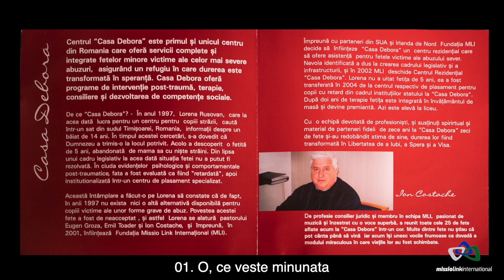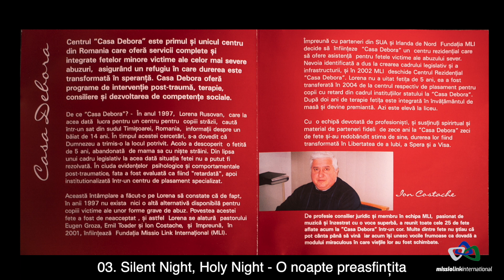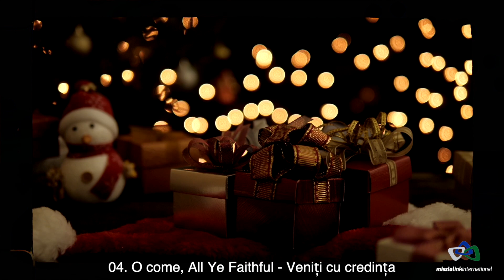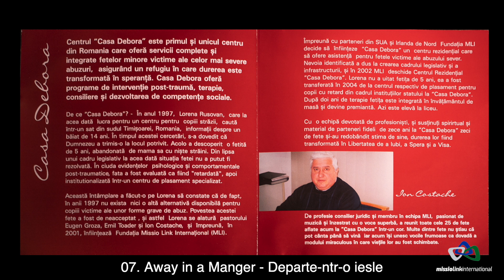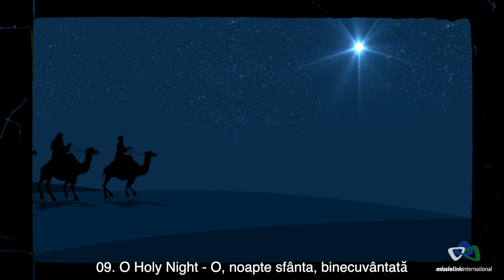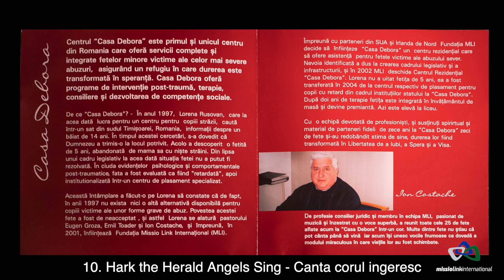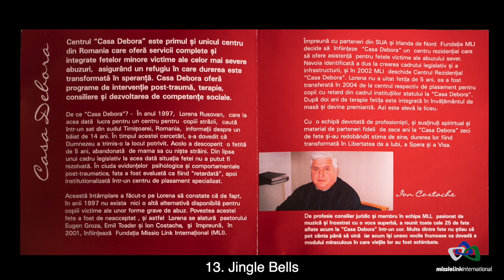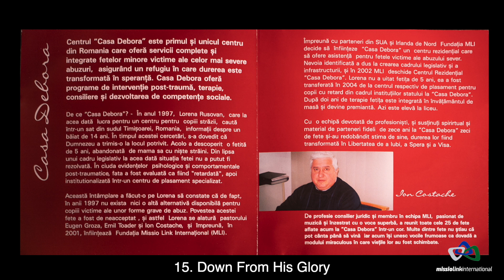Cântați toți de bucurie - Corul Centrului "Casa Debora"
Corul Centrului "CASA DEBORA" - Fundația "Missio Link Internațional" România .

ALBUM CRACIUN - 2011

00:00 - 01. O, ce veste minunata
01:43 - 02. O Little Town of Betlehem - O, Betleem oraș micuț
05:23 - 03. Silent Night, Holy Night - O noapte preasfințita
09:46 - 04. O come, All Ye Faithful - Veniți cu credința
13:15 - 05. Zace-n iesle-n umilire
15:39 - 06. Veniți prunci cu toții
18:20 - 07. Away in a Manger - Departe-ntr-o iesle
21:19 - 08. Astazi S-a nascut Hristos
22:18 - 09. O Holy Night - O, noapte sfânta, binecuvântată
29:15 - 10. Hark the Herald Angels Sing - Canta corul ingeresc
33:13 - 11. Joy to the World - Cantati toti de bucurie
35:33 - 12. Angels We Have Heard on High - Ingeri mii in ceruri canta
39:49 - 13. Jingle Bells
42:13 - 14. We Wish You a Merry Christmas
43:11 - 15. Down From His Glory

De peste 20 de ani Casa Debora - proiect al Fundației Missio Link Internațional România implementează cu succes programe pe termen lung de recuperare și reintegrare pentru fete minore victime ale unor forme severe de abuz.

Până să vină la Casa Debora multe dintre fete nu știau că pot cânta. Împreună cu mamele sociale Adriana CRENICEAN și Daniela REȘINAR și Karina VELESCU, psihologul de la vremea respectivă își reunesc vocile frumoase sub bagheta lui Ion COSTACHE.

Pian : Adina COVACI, Cristian CRENICEAN, Ruben PAUNOVICI
Dirijor Cor : Ion COSTACHE
*cântecele 14 și 15 sunt interpretate doar în Engleză

Înregistrat Studio B - Sorin Bârcă Timișoara